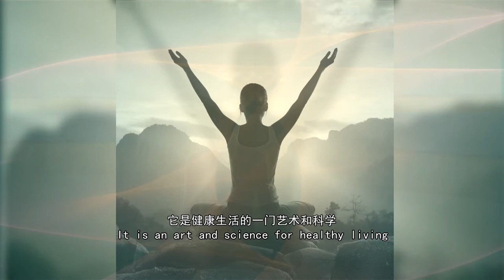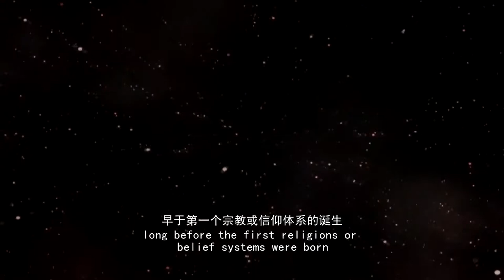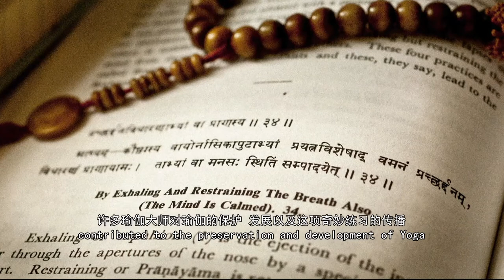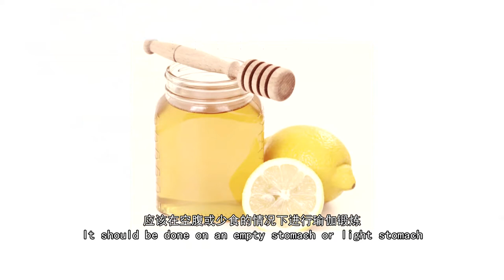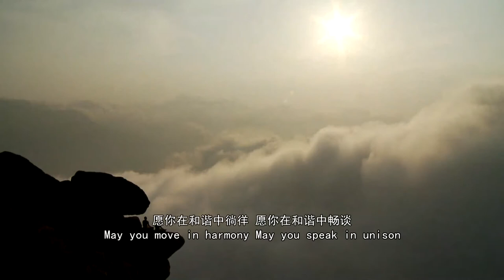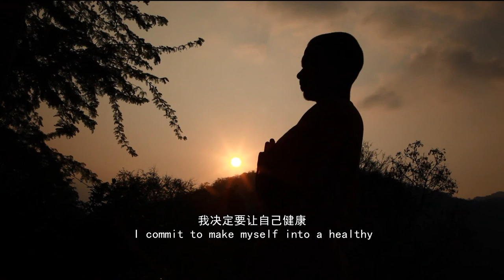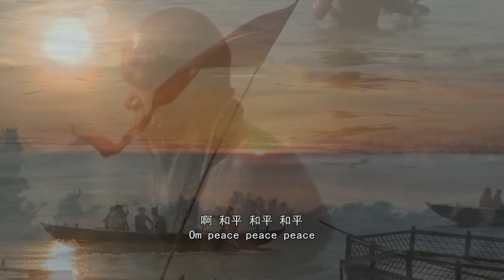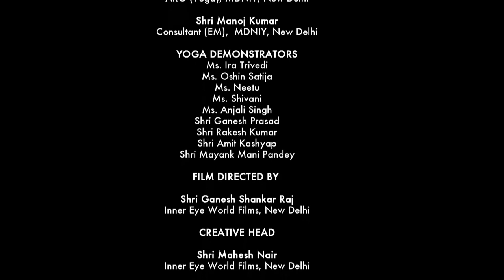Common Yoga Protocol, AYUSH (Mandarin 瑜伽 Version)